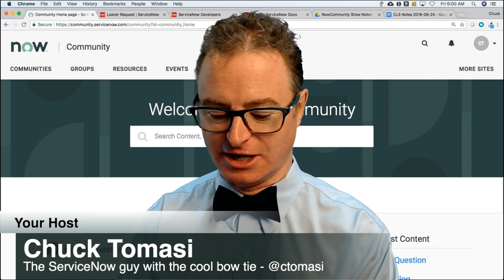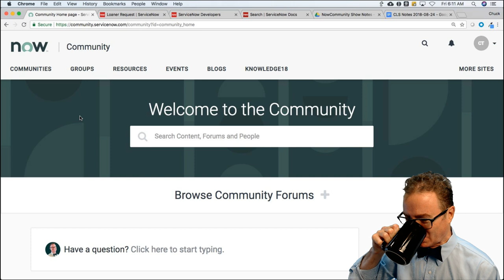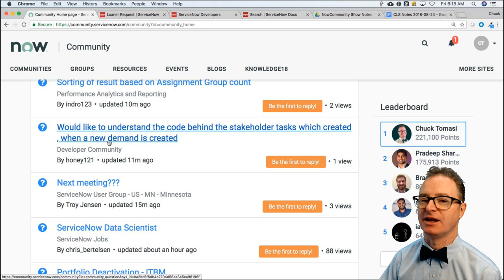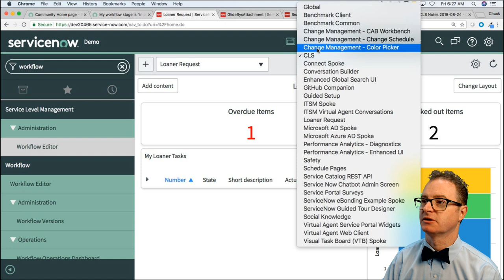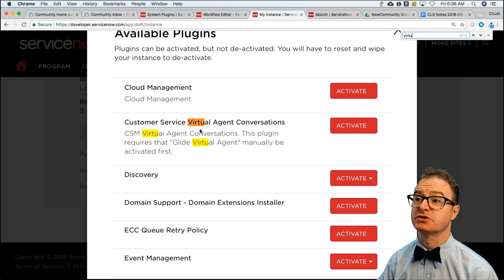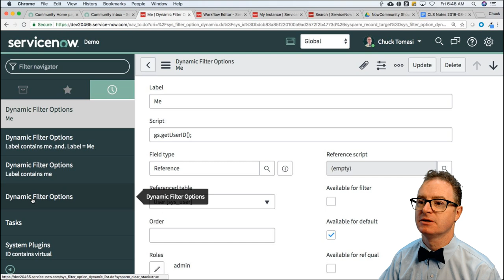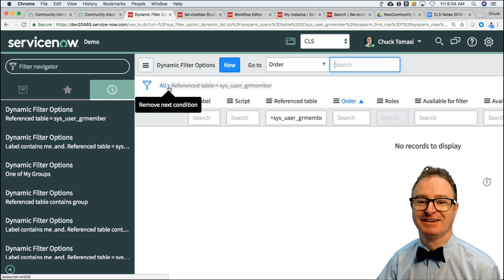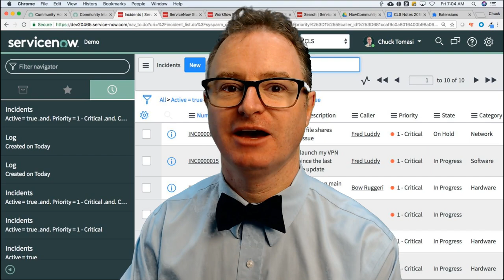NOWCommunity Live Stream - 2018-08-24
Episode topics include:
* Inbound email actions and record matching
* GlideSysAttachment
* Workflow stages
* VTB and creating a task
* Virtual Agent on your Personal Developer Instance
* Workflow activity error
* Dynamic filters and encoded queries
* The mystery of the clickable breadcrumb has been solved!